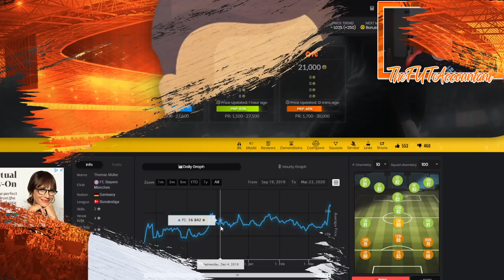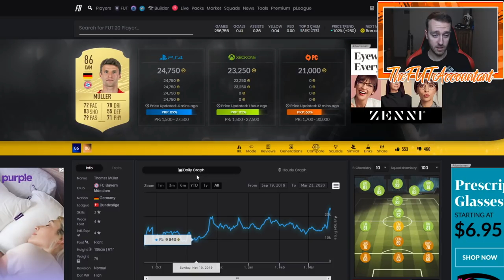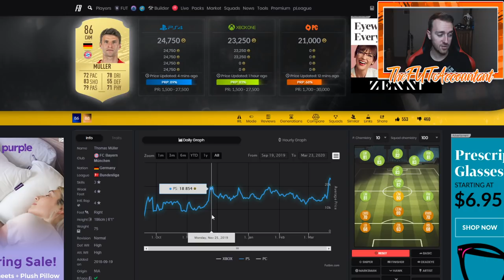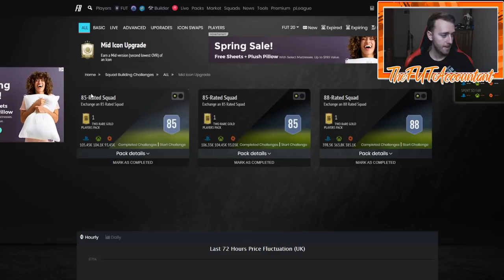WHAT IS THIS CONTENT? PRE-FUT BIRTHDAY COIN DRAINING? FIFA 20 Ultimate Team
Taking a step back to view this content in a new way! EA making some strategic moves to drain coins before FUT Birthday with the Mid Icon SBC?